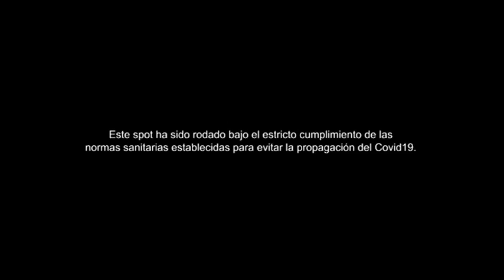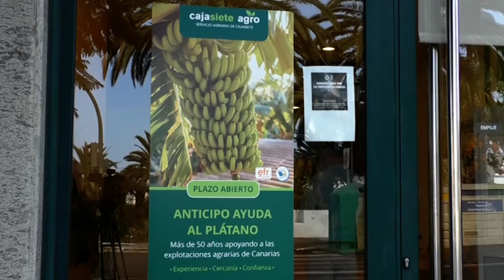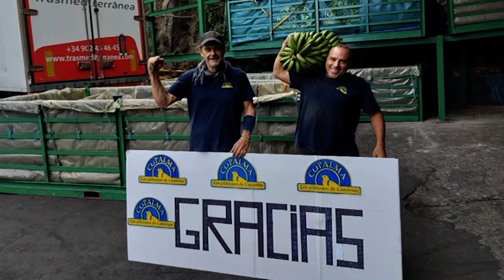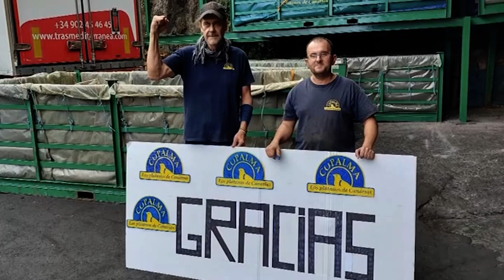Crónicas Del Campo 12.10.21 | Mírame TV Canarias